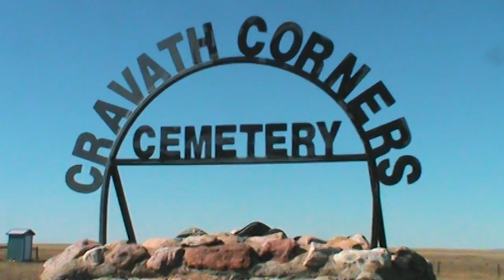Alberta Antelope hunt trailer | S1E01 | SPOOR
SPOOR - Trophy Antelope in Alberta.
Join Chad, Ross and Josh as they aim to fill 3 Antelope tags in 6 days.